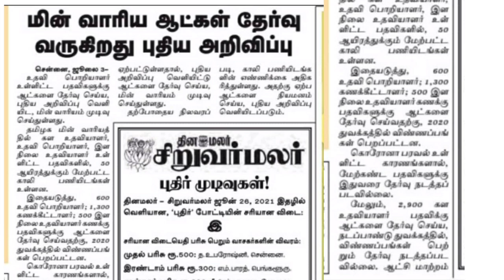TNEB recruitment 2021/ field assistant/tangedco AE JA exam date/gangman latest news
TNEB TANGEDCO recruitment 2021 for filed assistant, junior assistant, assistant engineering exam date 2021.

new notification எப்பொழுது?
vacancy increase ஆகுமா?
ஏற்கனவே விண்ணப்பம் செய்தவர் மீண்டும் செய்யனுமா?

உங்களது சந்தேகத்திற்கு இந்த வீடியோவில் பதில் கூறப்பட்டுள்ளது.

@Winxclass Academy